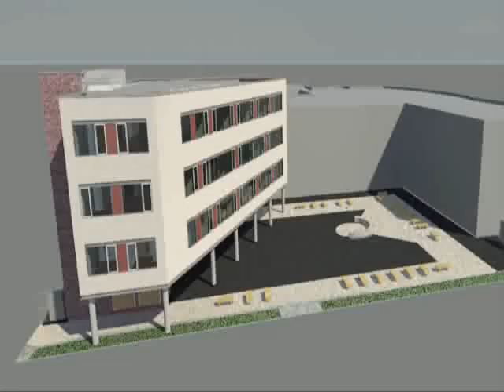Lilian Baylis Technology School Extension